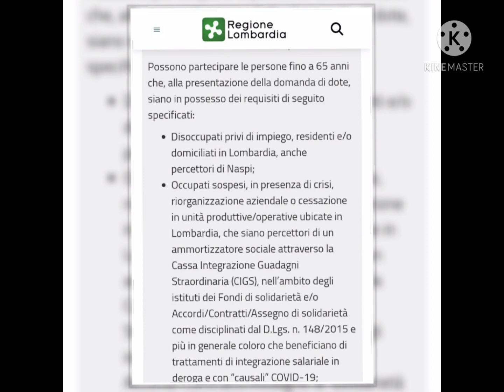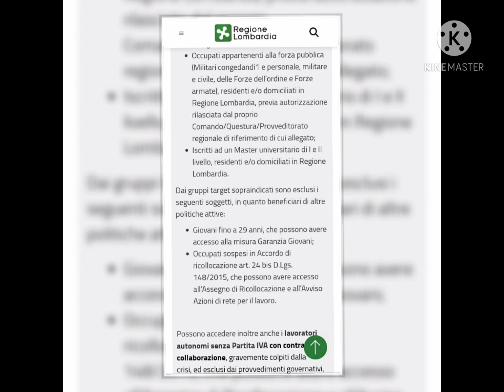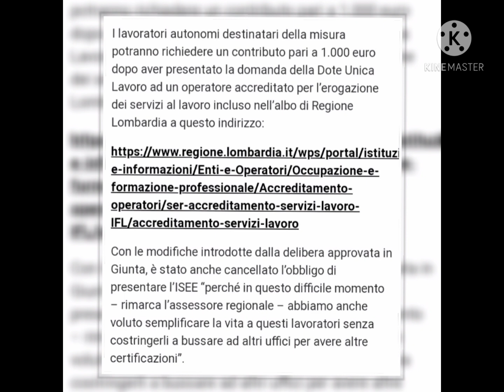بونوس 1000 أورو لمبارديا bonus 1000 euro regione Lombardia